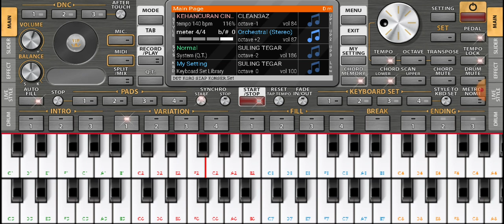kehancuran cinta - cover ORG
dan untuk info lagu kunjungi @agus kusmono official